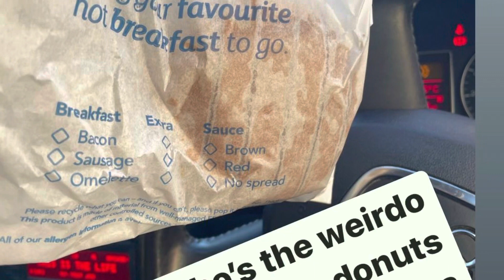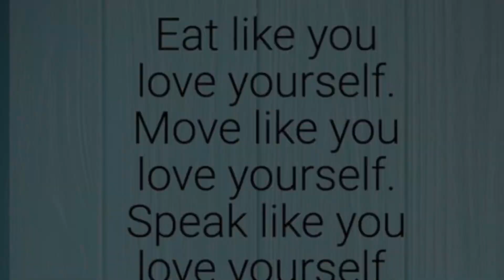Uncle Champ Shoulders session and a few choice quotes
A wee set of Shoulders done just ticking over till I go away on holiday at the weekend,thanks to everyone who’s supported over the last few months etc and to the rest ………! Yous Know !!!